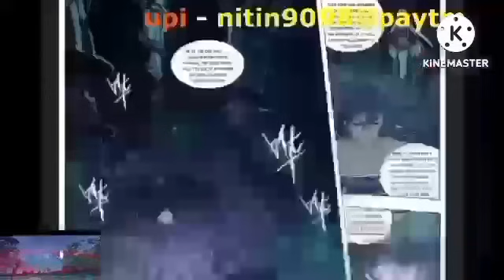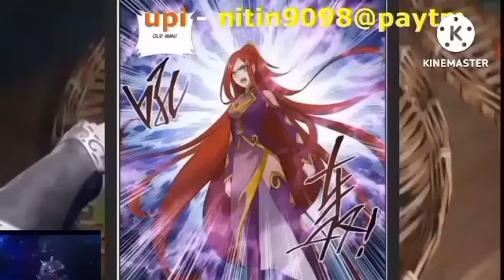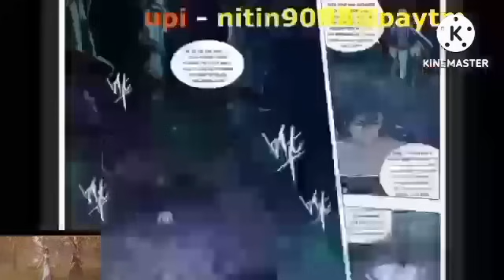Btth 4 supreme realm episode 725 hindi explanation 3n novel